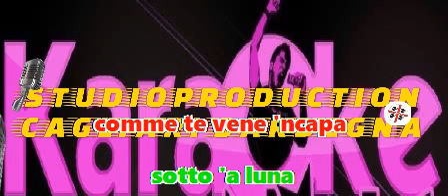Dany Brillant Tu Vuò Fa L'Americano cori